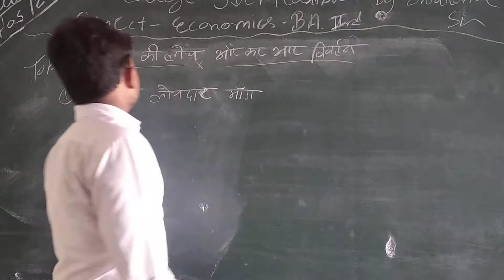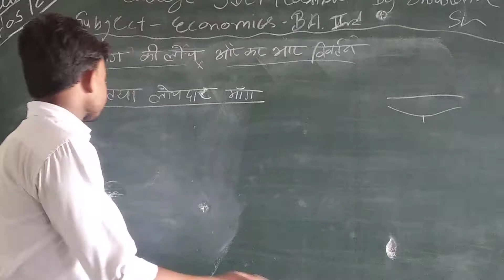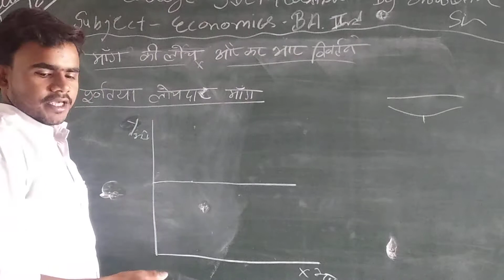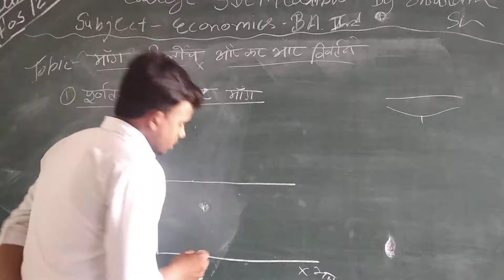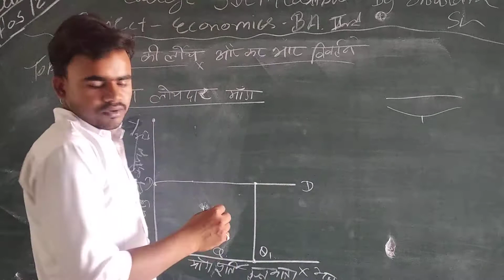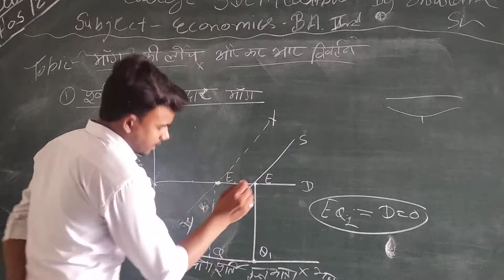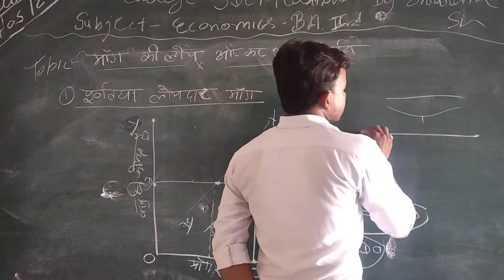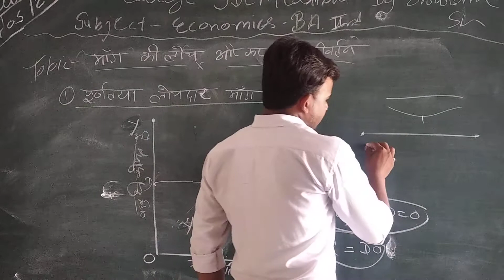27 May 2021